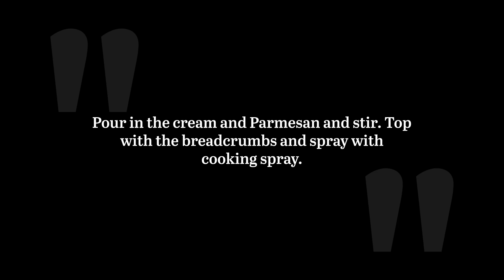Simple Zucchini Gratin Recipe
Zucchini gratin is a wonderful and creative veggie side dish. To help flavor the squash, we add Italian seasoning, some aromatics, and plenty of Parmesan cheese.